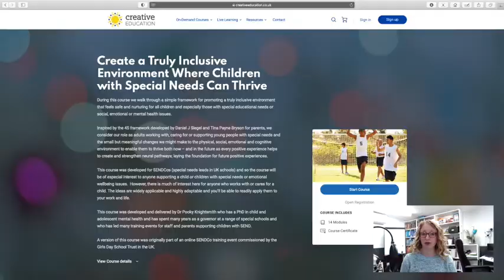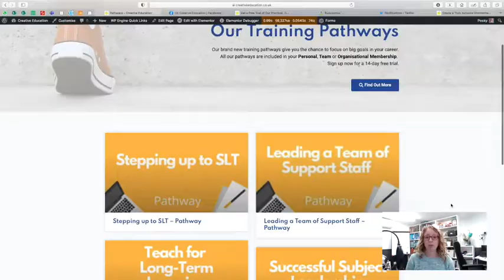3 new things: This week's free course and more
Creative Education director, Pooky summarises three things that are new at Creative Education this week:

00:00 – 1. this week’s free course is Create a Truly Inclusive Environment Where Children with Special Needs Can Thrive

00:45 – 2. We have a new free guide on the site to support leaders to promote the wellbeing of their teams

01:19 3. We have a new pathway course on the site for those of you aspiring to school leadership